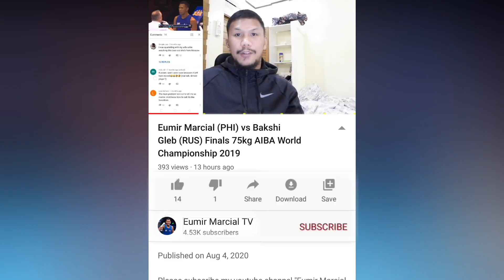Eumir Marcial (PHI) vs. Abilkhan Amankul (KAZ) / Finals / 2020 Tokyo Olympic Boxing Qualifier